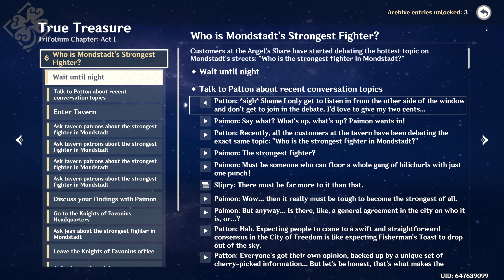True Treasure Klee's Quest Genshin Impact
Who is Mondstadt's Strongest Fighter 00:00 10:51
The Mystery  of the Girl in Red's Treasure 10:52 26:34
A Very Volatile Treasure 23:35 30:15